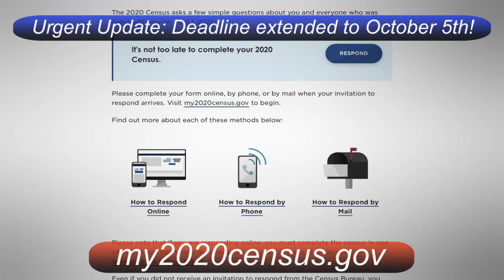IBEW Local 46's Keith Weir discusses the 2020 Census Part 1.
IBEW Local 46's Keith Weir discusses the 2020 Census. How to fill it out and why it is important to do so, there is still time.  Deadline extended to Oct. 5th.
Go to my2020census.gov and be counted!